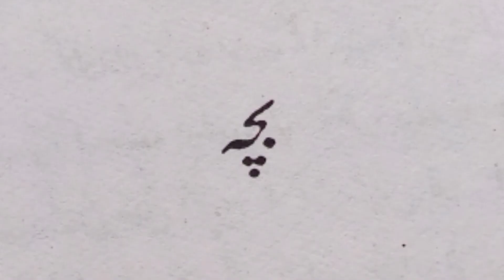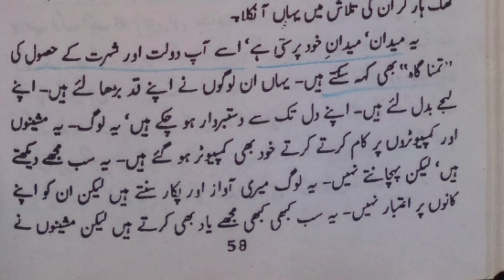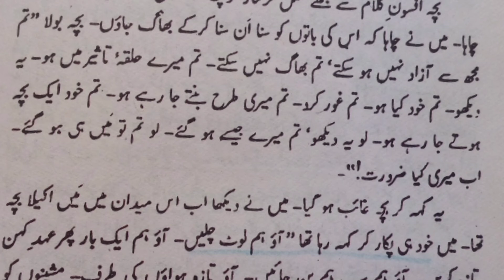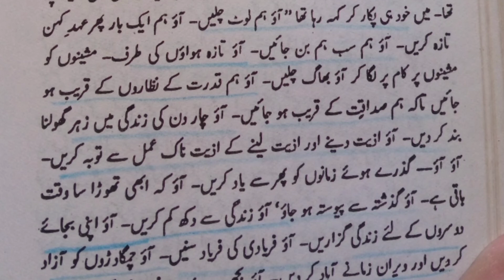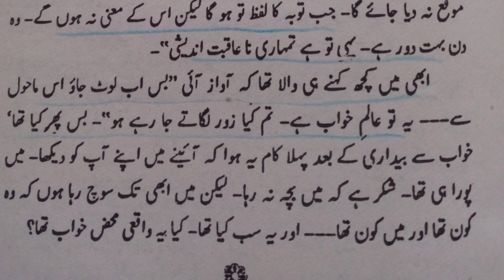BACHA | HARF HARF HAQEEQAT | WASIF ALI WASIF | ITMENAAN BHARI BAAT | SURRIYA AZEEM